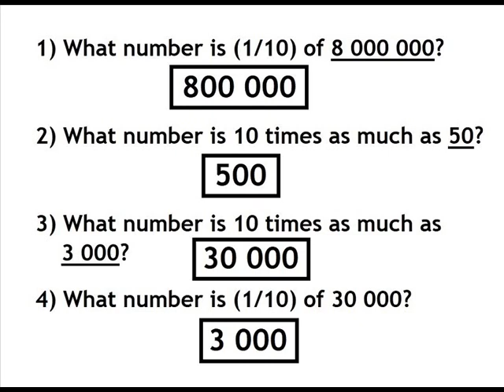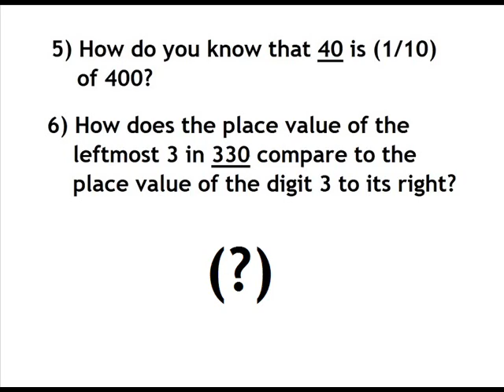FIFTH GRADE 3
Elementary school. Arithmetic. Homeschooling. Fifth grade.